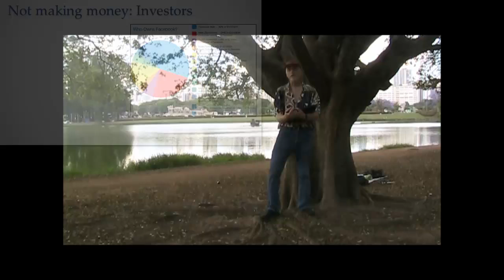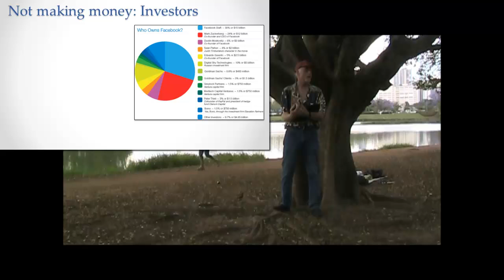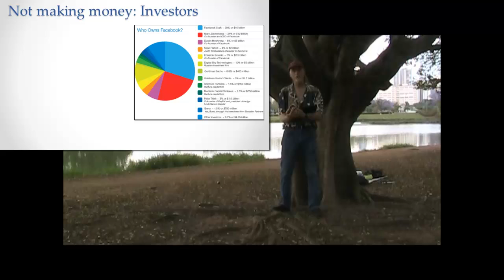Not Making Money: Investors